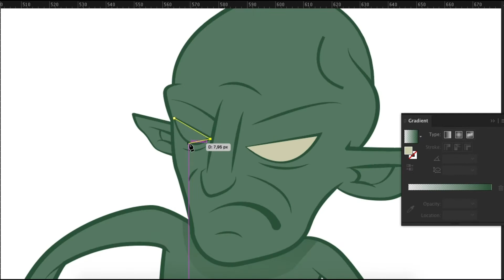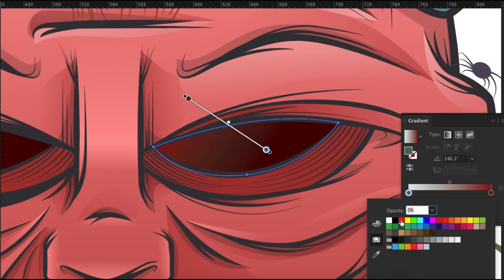Timelapse Illustration - Creature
Section of a timelapse of a creature I am busy with.